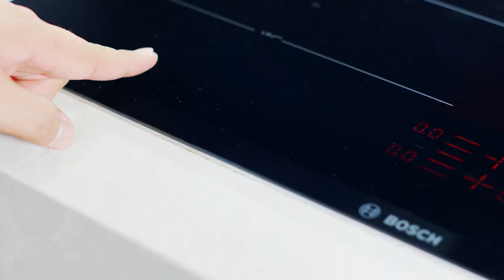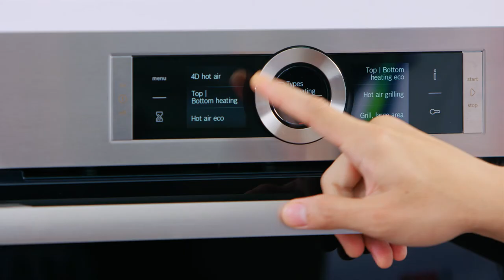Teochew-style (Low-Calorie) Mooncakes Recipe – Cooking with Bosch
Our recipe uses no lard, so you can enjoy this festive favourite without any guilt!

Ingredients

Yam Paste
1kg Yam
200g Brown Sugar
30ml Vegetable Oil

Water-Based Pastry Dough
150g Plain Flour
40g Shortening
15g Fine Sugar
70g Water

Oil-Based Pastry Dough
130g Plain Flour
80g Shortening

Egg Wash
1 Whole Egg
10ml Water